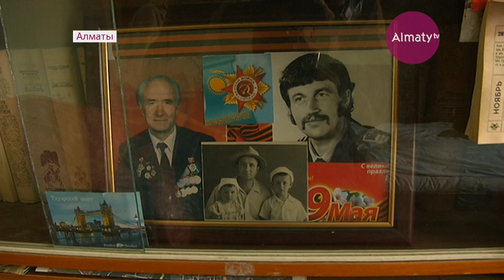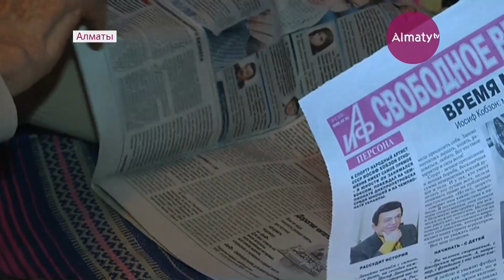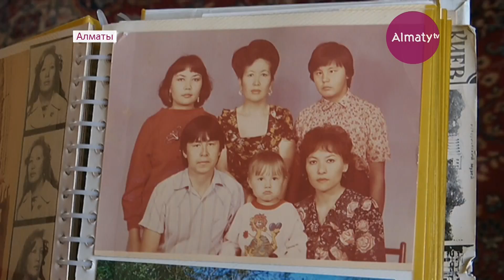Социальный дом в Алматы: спасение для одиноких пенсионеров (14.02.18)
Почти полторы тысячи семей, ухаживающих за инвалидами, начнут получать пособия - не меньше прожиточного минимума, то есть, около 29-ти тысяч тенге. В Алматы выплаты стартуют с июня. А одинокие пенсионеры, которые в силу разных причин, остались без присмотра родных и близких, продолжают обживать социальный дом